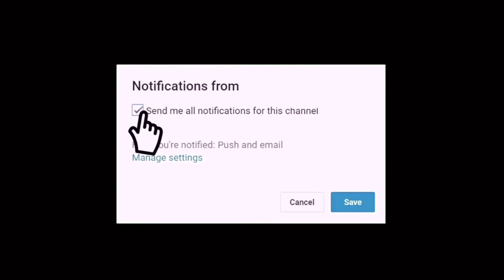Egg Benedict in French Toast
You might be wondering why i make my egg benedict with french toast because i want to explore something new in taste buds..
So why not try a menu like this guys to experience a delicious breakfast in your home.